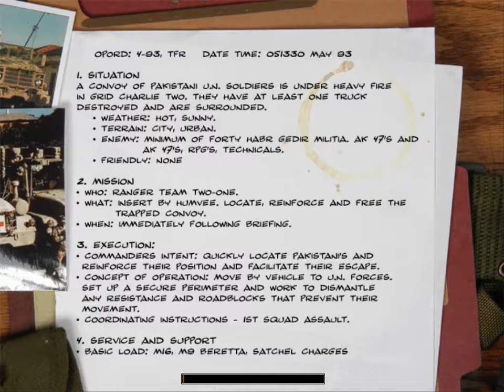Delta Force Black Hawk Down - Mission 5 - Besieged